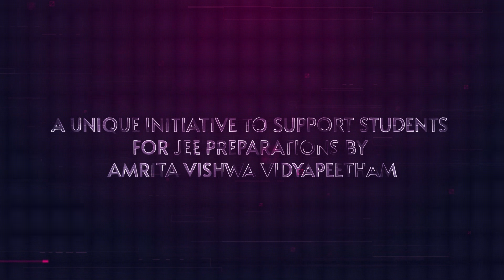All about JEE Booster Sessions by Amrita Vishwa Vidyapeetham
Preparing to get an admission into the best engineering colleges in the country? Don't be afraid of any entrance exam, including the JEE! Learn more about the free JEE crash course and booster sessions conducted by Amrita Vishwa Vidyapeetham from Br. Maheshwara Chaitanya, Director of Admissions!